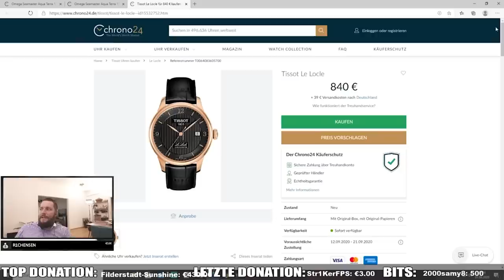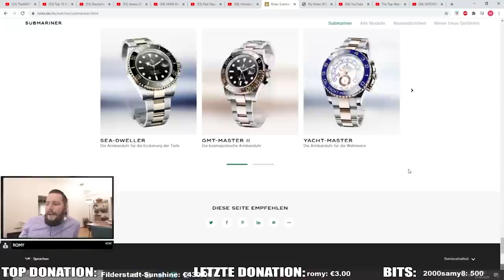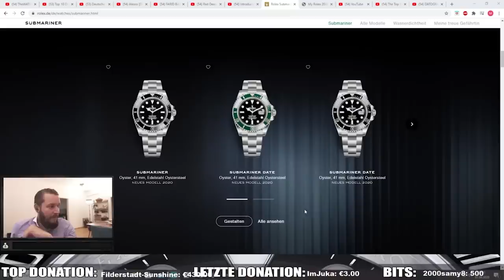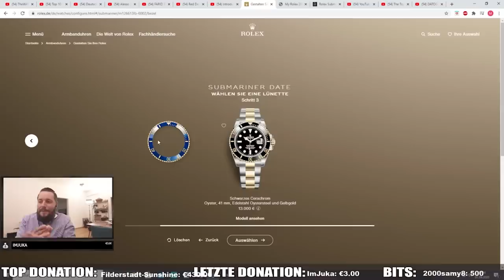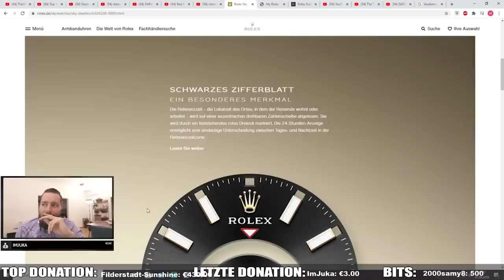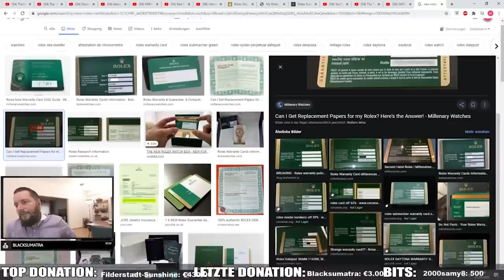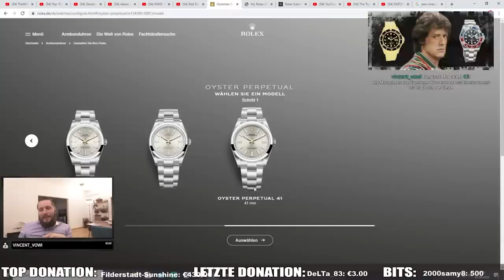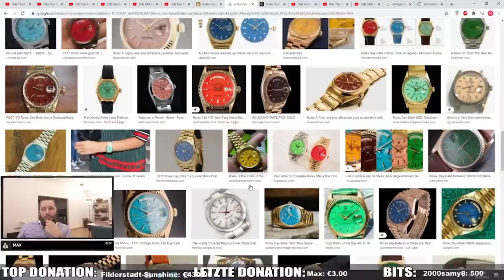Reaktion auf die NEUEN ROLEX MODELLE😱😍 | Marc Gebauer Highlights